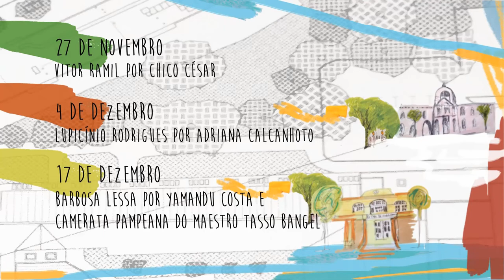Chamada Unimúsica 2014